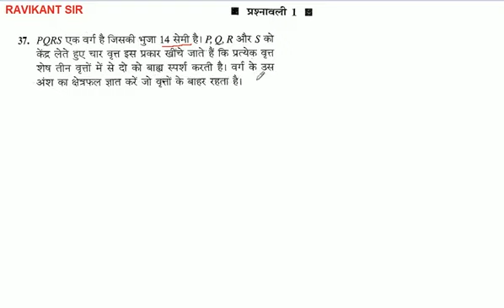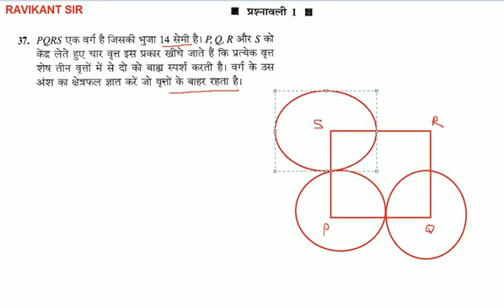PQRS एक वर्ग है जिसकी भुजा 14 सेमी है। P, Q, R और S को केंद्र लेते हुए चार वृत्त इस प्रकार खींचे जात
PQRS एक वर्ग है जिसकी भुजा 14 सेमी है। P, Q, R और S को केंद्र लेते हुए चार वृत्त इस प्रकार खींचे जाते हैं कि प्रत्येक वृत्त शेष तीन वृत्तों में से दो को बाह्य स्पर्श करती है। वर्ग के उस अंश का क्षेत्रफल ज्ञात करें जो वृत्तों के बाहर रहता है।